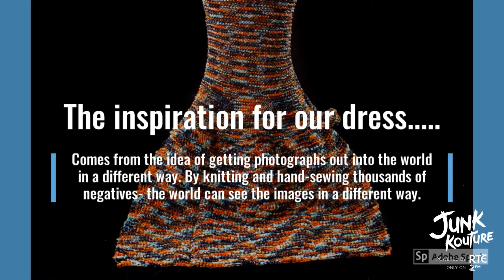#10 Grand Finalist 2020 : MEMORY LANE - West Regional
School: Sacred Heart Secondary School
Location: Tullamore

This two-piece dress is designed using photography film roll sourced from a local photographer. The negatives contain thousands of images from the last ten years, ranging from family portraits to sports teams and beyond. This dress is completely hand sewn, hand-knitted and ruffled. The design starts as a Bardot style at the top and flows down to an elegant fishtail and train. There are three different textures in line with the rule of thirds in photography. The headpiece is created through ruffling, the main body is hand knitted and the train is created using a lace stitch to finish.

Artist: Emma Beatty